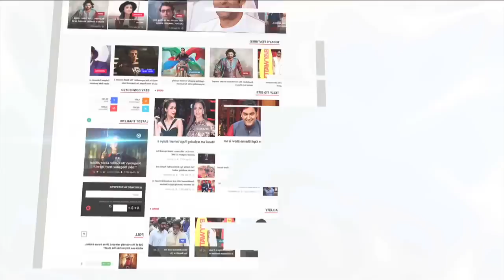Bobby Deol's SHOCKING Transformation For Race 3! | LehrenTV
Bobby Deol's shocking body transformation for his action comeback Race 3 is the recent talk of the town. Check out the video, to know more.